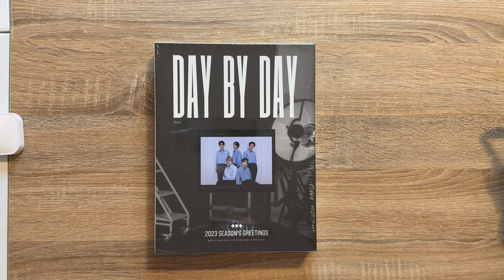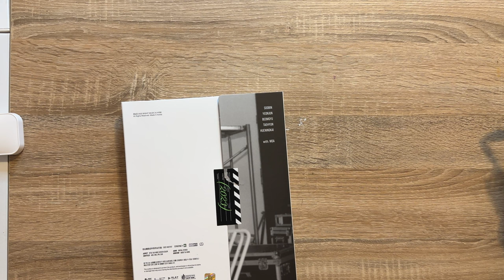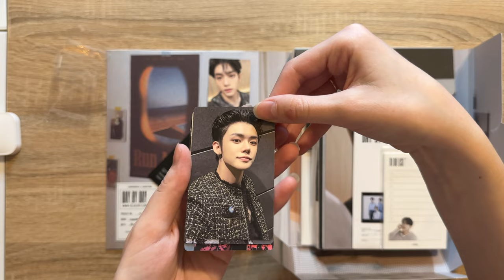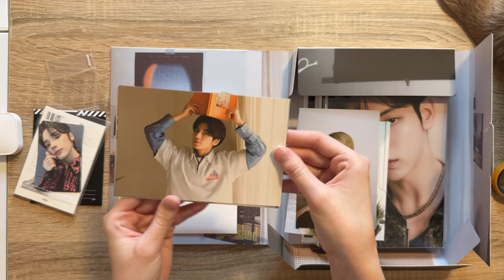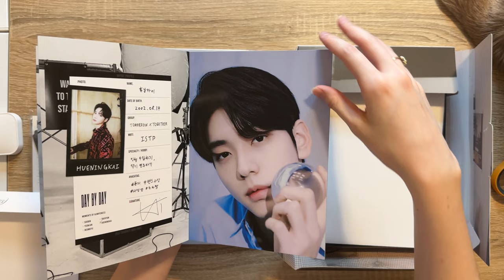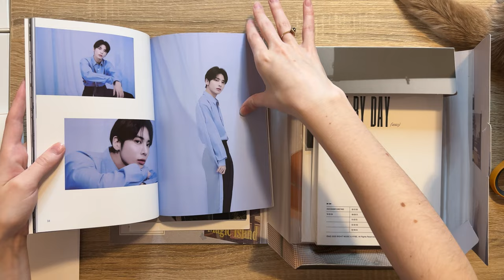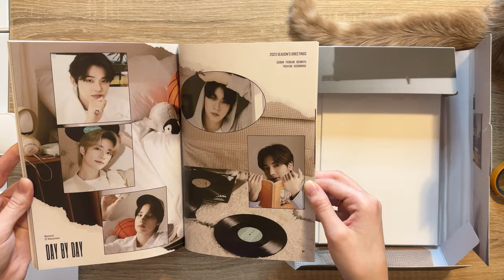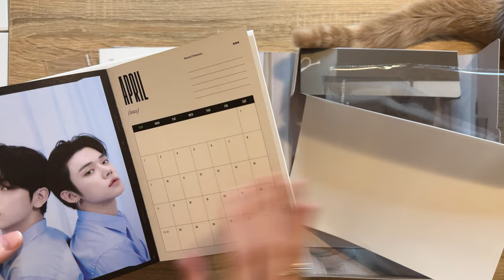TXT Season’s Greetings UNBOXING (2023)